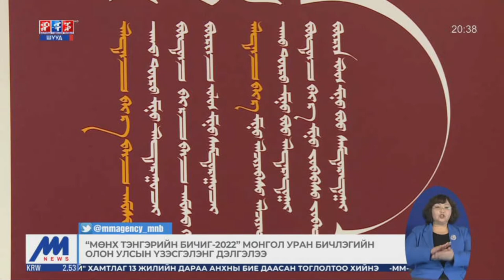"Мөнх тэнгэрийн бичиг-2022" Монгол уран бичлэгийн олон улсын үзэсгэлэнг дэлгэлээ